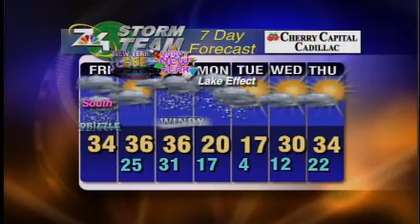12-30 Weather Forecast.wmv